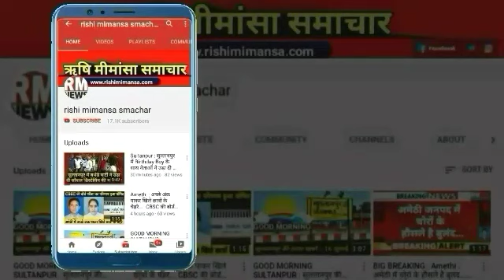Sultanpur : देखिए मनियारपुर गाँव से Panchayat Chunav पर साइकिल रिपोर्ट || Cycle Reporter || RM NEWS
Google//rishi_mimansa_smachar